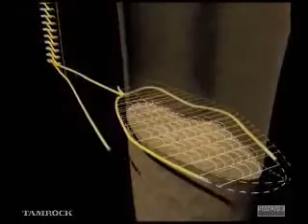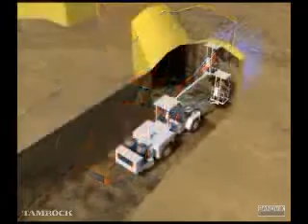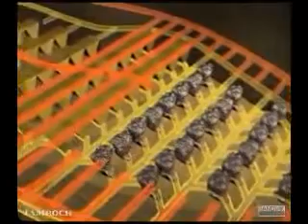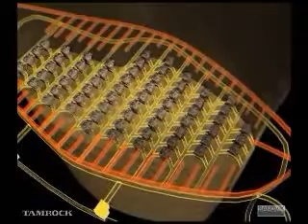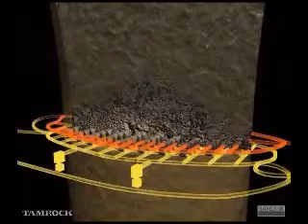Exploitation minière souterraine: La méthode des blocs foudroyés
Cette vidéo montre avec précision la méthode des blocs foudroyés dans une mine souterraine.